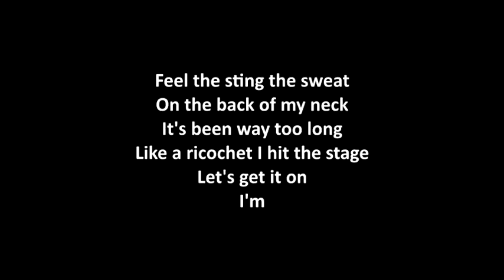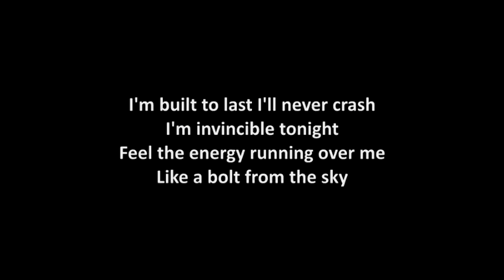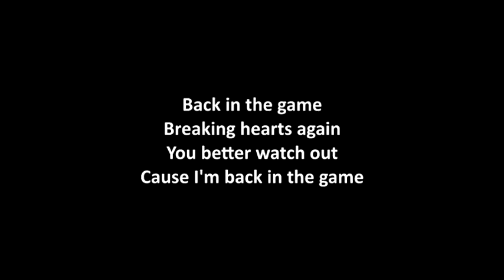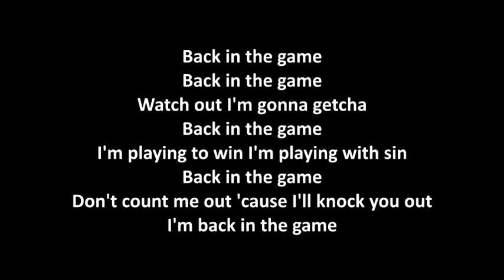Airbourne - Back In The Game with lyrics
Album: Black Dog Barking 2013

Airbourne is an Australian hard rock band formed in Warrnambool in 2003. Mainstay members are Joel O'Keeffe on lead vocals and lead guitar, and his brother Ryan O'Keeffe on drums. They were later joined by Justin Street on bass guitar and backing vocals. David Roads (on rhythm guitar and backing vocals) was also a mainstay member until leaving the band in April 2017 - Harri Harrison was announced as his replacement. Their debut album, Runnin' Wild, was released in June 2007 and peaked in the top 30 on the ARIA Albums Chart. It appeared on the United Kingdom Albums Chart and United States Billboard 200. By August 2013, it was certified with Silver award by BPI. Their second album, No Guts. No Glory. was issued in March 2010 and reached the top 20 on the ARIA Chart, top 40 in the UK and also appeared on the Billboard 200. Their third studio album Black Dog Barking was released on 21 May 2013.

Black Dog Barking is the third studio album by the Australian hard rock band Airbourne and the follow-up to their 2010 album No Guts. No Glory. The album was released in Europe and Australia on 20 May 2013, and worldwide on 21 May 2013.

Joel O'Keeffe - Lead vocals, lead guitar (2003 - present)
Ryan O'Keeffe - Drums, percussion (2003 - present)
Justin Street - Bass guitar, backing vocals (2004 - present)
Harri Harrison - Rhythm guitar, backing vocals (2017 - present)